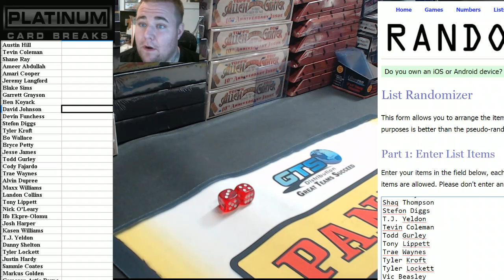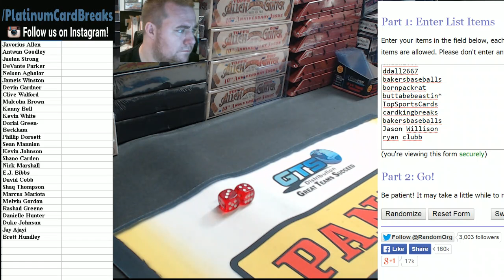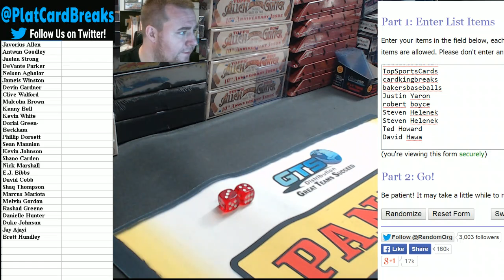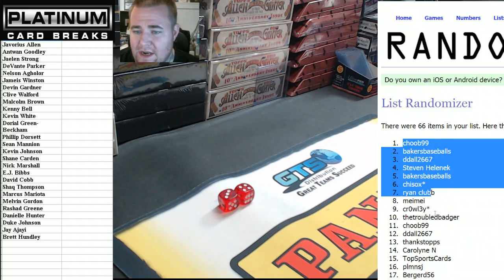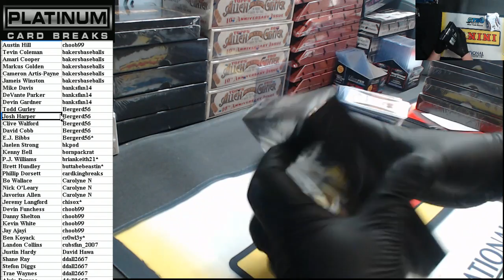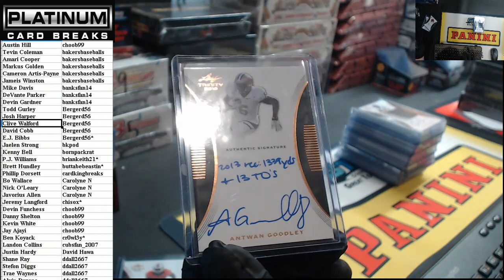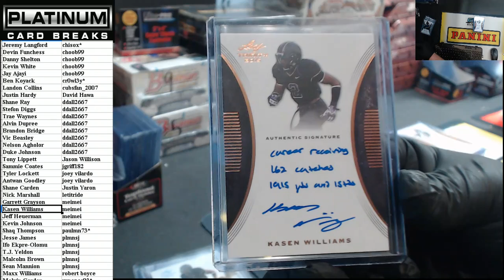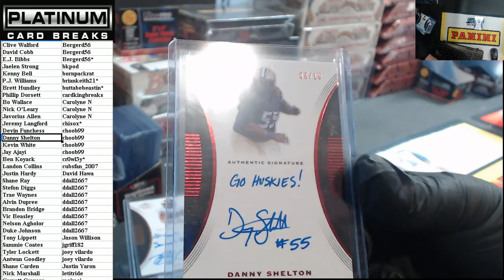15 Leaf Football 66 Spot Player Break #1